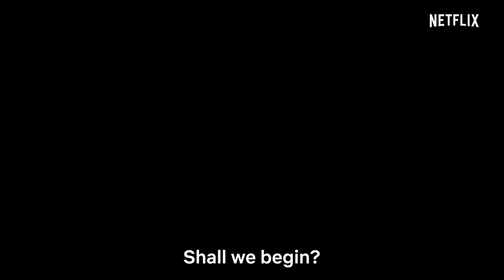The Dhanush Power | Jagame Thandhiram, Power Paandi | Netflix India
Power so staggering, we’re still reeling from it. 🤯

Wishing Dhanush a birthday as power packed as his performances! Catch his brilliance in Jagame Thandhiram and Power Paandi, streaming on Netflix.